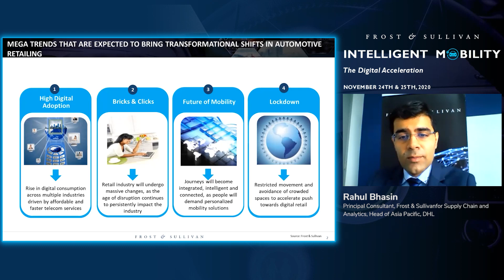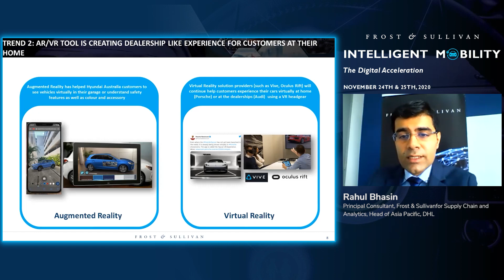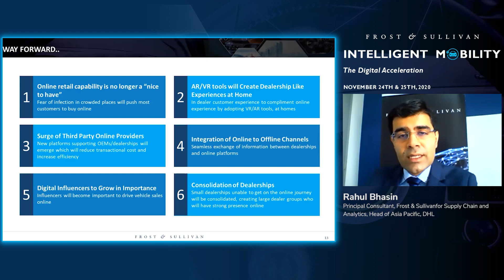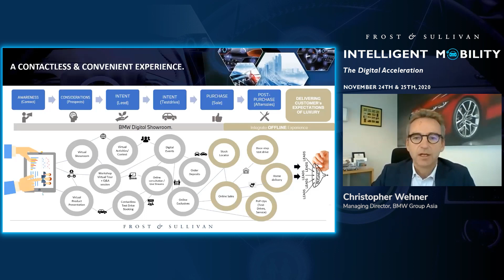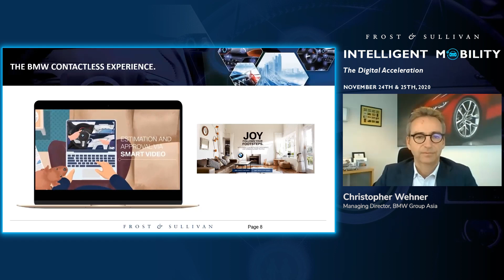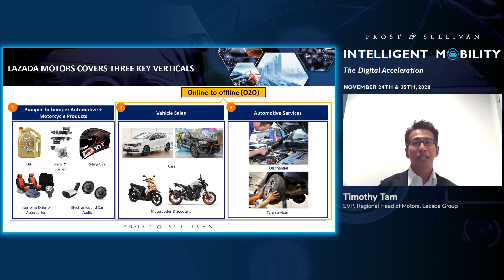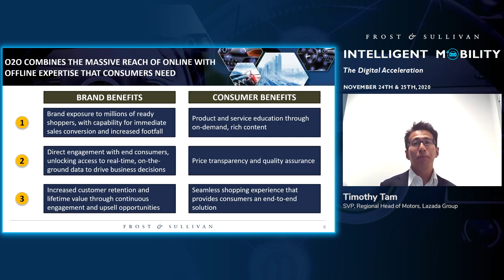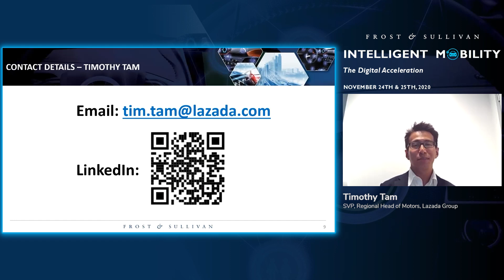Intelligent Mobility 2020 Theme 5: Digital Retailing in Automotive Industry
Discover the 5th theme for FSIntelligentMobility, 'Digital Retailing in Automotive Industry' which explores the changing dynamics of consumer behavior viz-a-viz their vehicle purchasing journey digitally (purchase decisions, buying vehicles –both new and used, ordering parts, buying accessories, getting access to retail finance online).

Large sections of the society have been impacted globally due to the spread of the COVID-19 pandemic. Mobility sector has been one of the most significantly impacted (other than aviation and hospitality). Footfall at dealerships has reduced. Fear of the virus has led to people reducing their exposure by staying away from crowded spots, staying indoors more often and ordering online (groceries, medicine, furniture, electronics). People are becoming more comfortable with the option of interacting with diverse brands online.